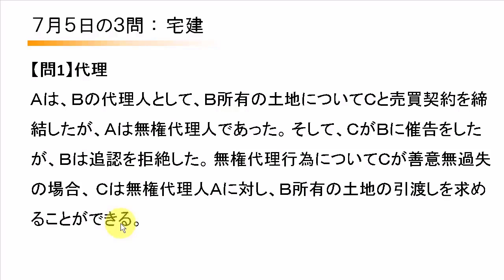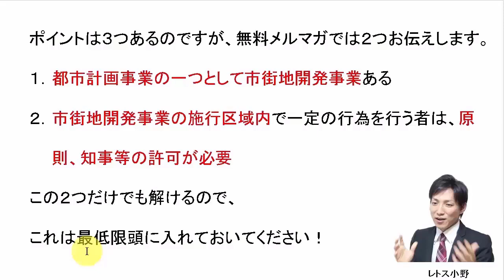【宅建過去問】7月5日の３問【レトス小野】宅建過去問解説